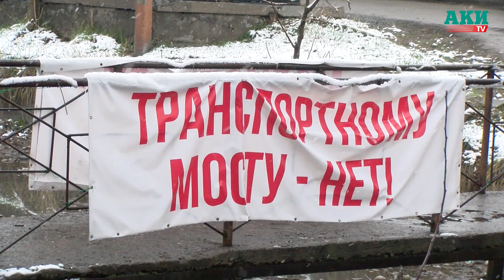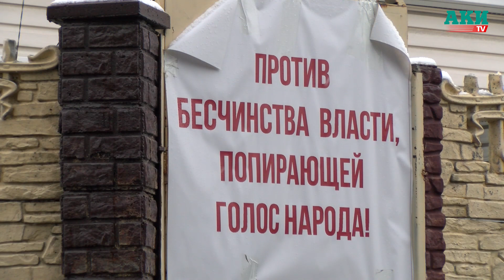Состоялась выездная комиссия по реконструкции дороги на ул.Бектенова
Сегодня, 1 апреля, в Бишкеке состоялась выездная комиссия по строительству дороги на ул.Бектенова.

По словам ведущего специалиста Управления землепользования и строительства Талгата Бекбоева, под реконструкцию дороги входит 130 объектов, владельцы которых расширили свои участки за счет муниципальной территории и установили заборы или ограждения.

На место прибыли сотрудники Управления земельными ресурсами и Управления землепользования и строительства мэрии города Бишкек.

Реконструкция дорог будет проводиться в рамках проекта «Развитие улично-дорожной сети» за счет гранта Китая. Это второй этап проекта, который начался в 2021 году. В рамках второго проекта планируется реконструкция 60 улиц протяженностью около 70 км. На улице Бектенова планируется реконструкция дороги протяженностью 1,8 км, шириной 7 метров с тротуарами и ирригацией, сообщили представители УЗР.

К собравшейся комиссии вышли жители нескольких домов и сообщили, что они написали обращения во все инстанции, но ни один документ им не предоставили.

«На последнем собрании в акимиате нам сказали, что предоставят все документы, но нас обманули. Об этом говорила вся рабочая группа и вице-мэр. В генплане нет информации о мосте, но в проекте строительства он есть. Нам только обещают, что возьмут во внимание наши жалобы и требования, но на деле никто этого не выполняет», - говорят жители улицы.